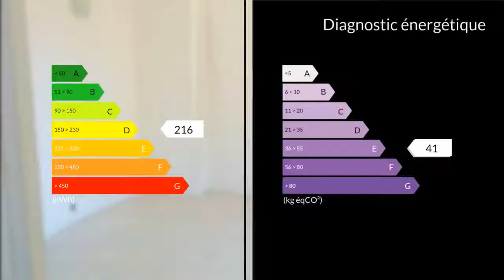A vendre - Appartement - Marseille 4eme (13004) - 3 pièces - 53m²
A SAISIR ! Idéalement situé à proximité immédiate du tramway de la Gare de la Blancarde, des commodités et écoles, T2/3 d'une surface de 55m2 environ bénéficiant d'une grande luminosité. Plusieurs balcons. Double vitrage. Cave. A visiter dans les plus brefs délais !. Honoraires : 6.25% du prix de vente.M. Laurent GHENASSIA 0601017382 / 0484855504poste8937 Agent commercial indépendant du réseau national clairimmo Maxihome N° RSAC : 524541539 - Ville du greffe : RSAC MARSEILLE